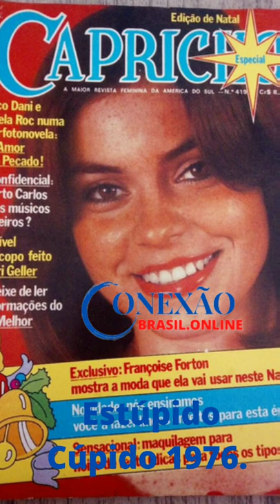Françoise forton Estúpido Cupido 1976